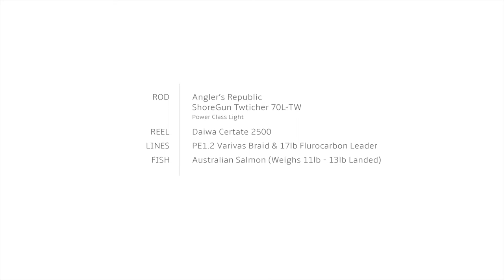Fishing Lagoons - ShoreGun In Actions